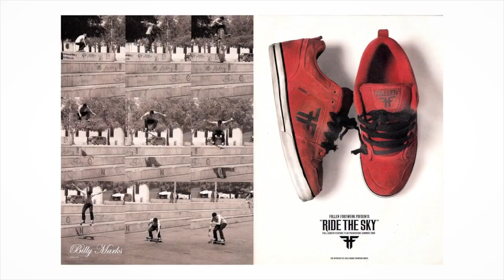Новая коллеция кед FALLEN!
Если на кедах нет дырок от гриптейпа, то это не Фаллен. Кеды Томаса подходят только для таких же помешанных скейтеров. Они удобные, легкие и тугоплавкие. Производители утверждают, что этих кед боится сам Чак Норрис. Девиз команды «падших» - стремись вверх вместе с Fallen. В 2008 году вышло первое видео Фаллен – Ride the Sky с профайлами всех участников команды: Джеми Томаса, Криса Коула, Брайана Хансена, Билли Маркса, Томми Сандовала и двух кокер-спаниэлей. RxWxTxF.